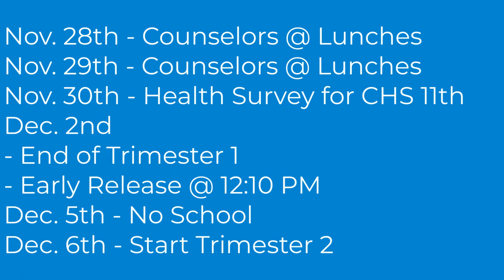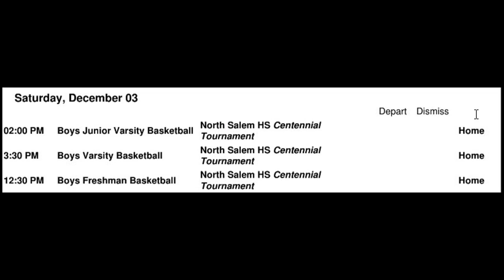CHS Vlog 11 26 22